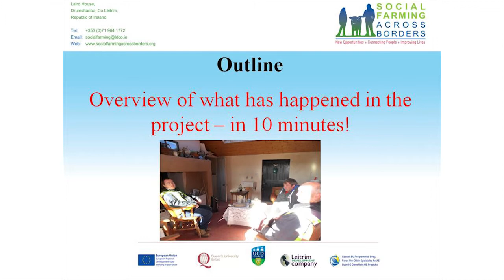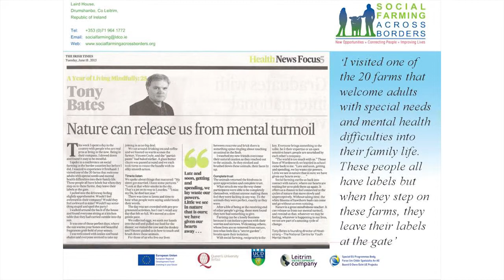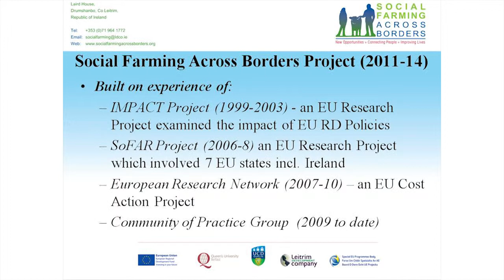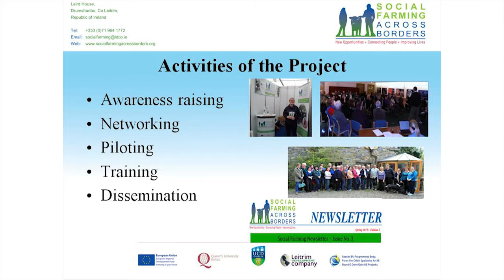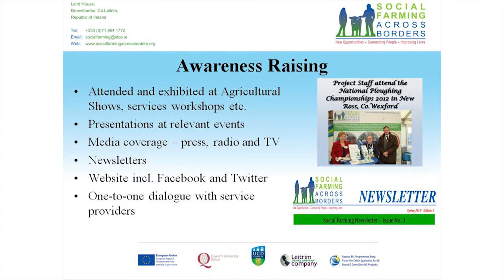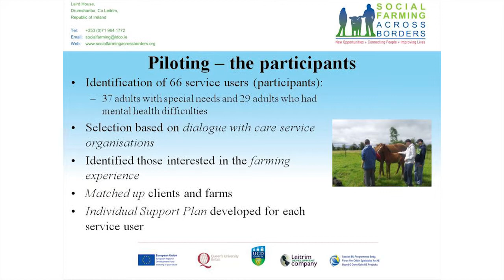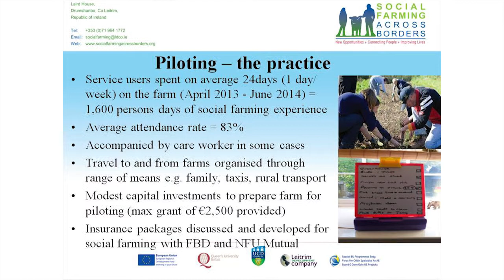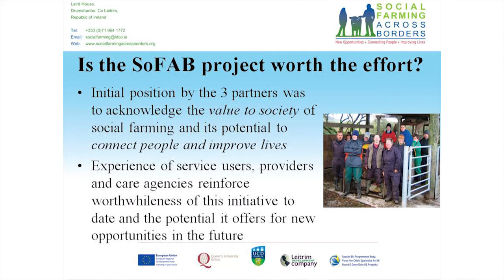1 Dr Jim Kinsella, SoFAB - Social Farming Across Borders Conference 2014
Welcome and Overview of SoFAB Project